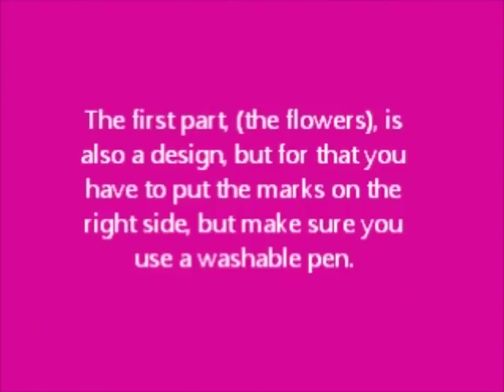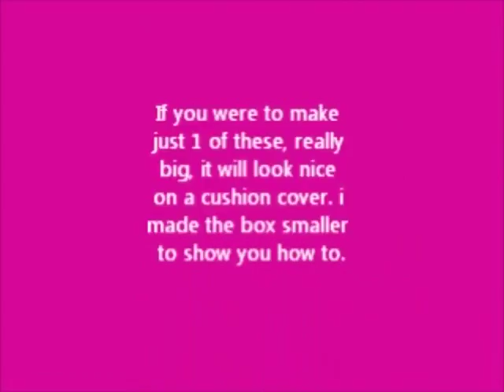How To Do Smocking (Box Style) By Rose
Redo of Box Style